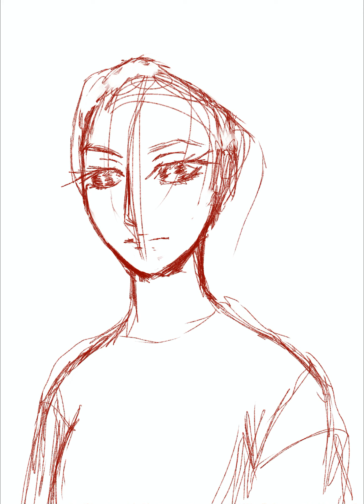Tenth Century Veil Lineart / Sketch - Speeddraw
This one’s a bit looser, but a little too defined to be a sketch exactly. It’s kind of between that and a drawing I guess? 🤷🏻‍♀️ Otherwise this is pretty straightforward.